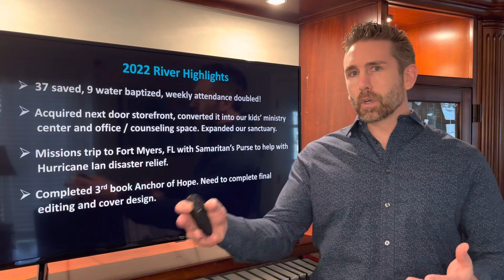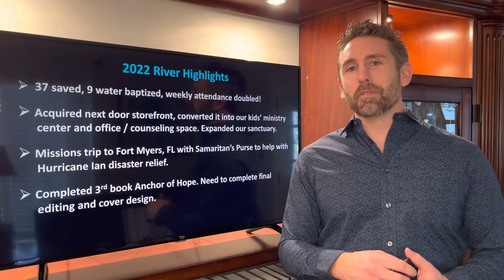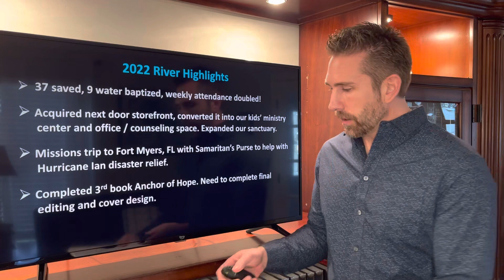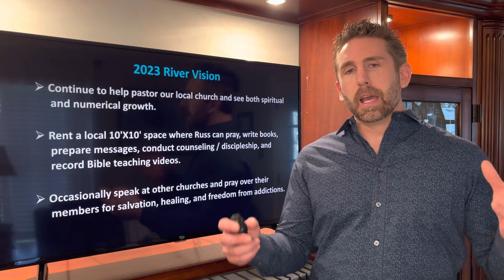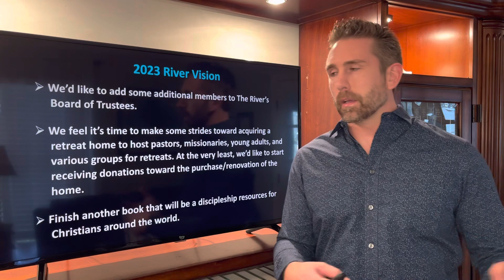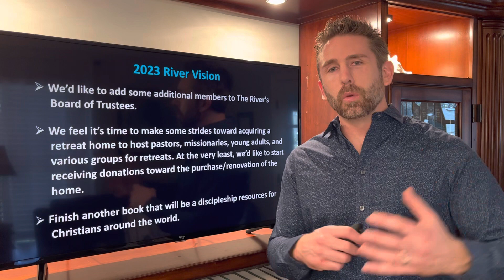2022 River Highlights + 2023 River Vision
Hope you had an amazing 2022 and we're praying your 2023 is even more incredible!

Here is a brief update with some of The River's 2022 highlights as well as our vision for 2023.

Thank you for your continued prayers and support of our ministry. May the Lord shine upon you and richly bless you.

To make a tax-deductible contribution and/or become a monthly financial partner, please visit the donate page of our website via the link above.